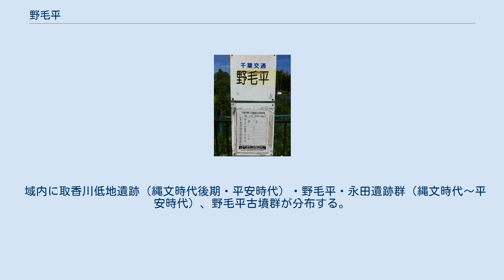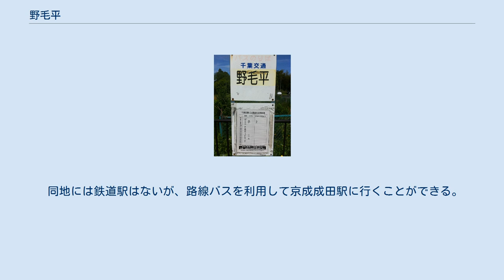野毛平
日本 」 千葉県 」 成田市 」 野毛平 野毛平（のげだいら）は、千葉県成田市の大字。
 北は東和泉、北東は新泉、小泉、東は十余三、南東は長田、南は大山、久米、南西は東金山、西は赤荻、北西は西和泉に隣接する。
 域内に取香川低地遺跡（縄文時代後期・平安時代）・野毛平・永田遺跡群（縄文時代～平安時代）、野毛平古墳群が分布する。
 1700年（元禄13年）は幕府領であったが、翌年に佐倉藩領になったと考えられている（石高は300石弱）。
ただし、東金山村と共有の東野新田は引き続き幕府領であった。
 1889年（明治22年）の町村制施行時、遠山村への組換えを請願したが却下され、中郷村に入る。
1954年（昭和29年）の昭和の大合併で、成田市に吸収された。
 新東京国際空港（現・成田国際空港）建設に伴い騒音区域の指定を受け、大半の民家が米塚団地に移転した。
 2017年（平成29年）10月31日現在の世帯数と人口は以下の通りである。
 同地には鉄道駅はないが、路線バスを利用して京成成田駅に行くことができる。
 野毛平バス停